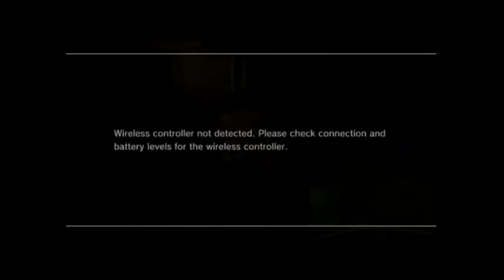Uncharted 3: Drake's Deception™(3) W/ Extreme